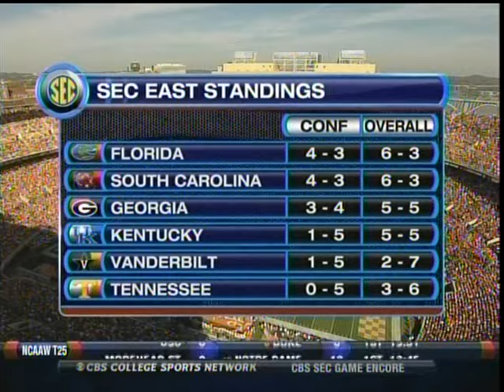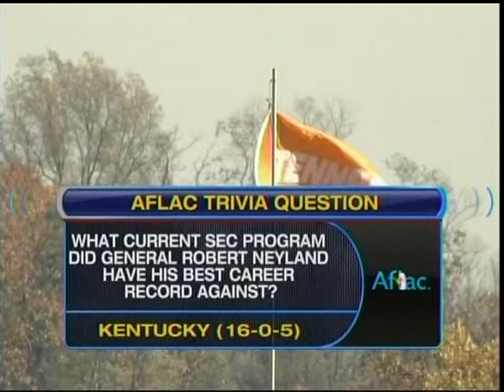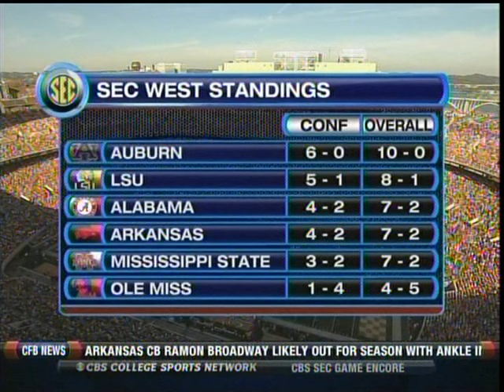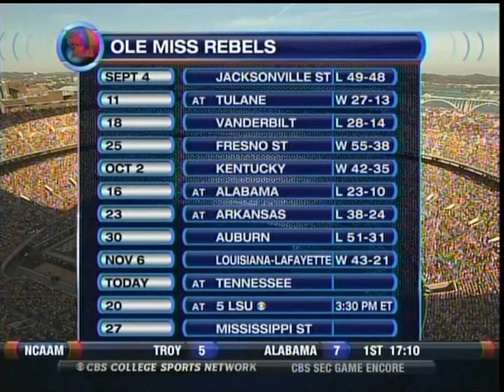2010 Tennessee vs Mississippi